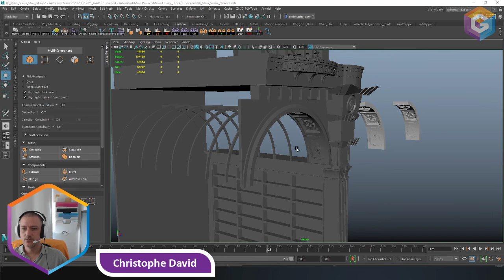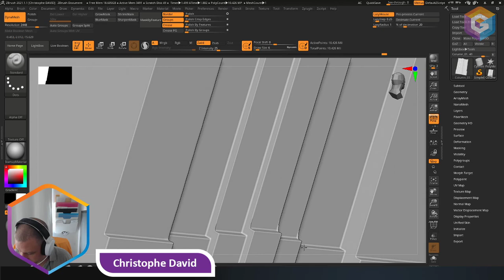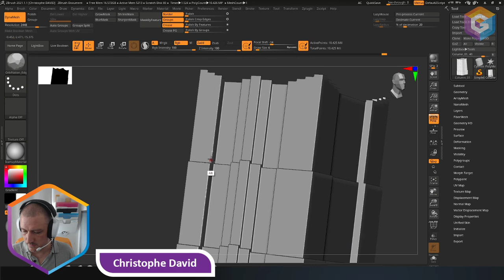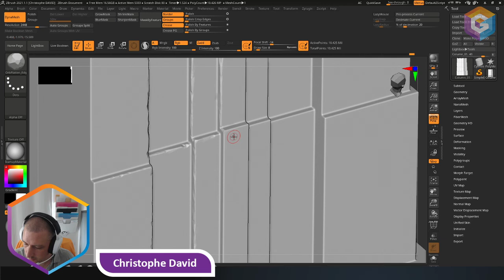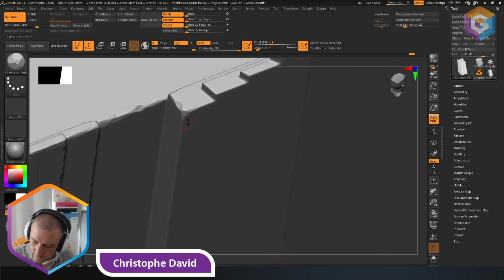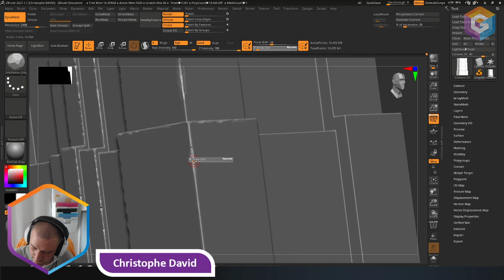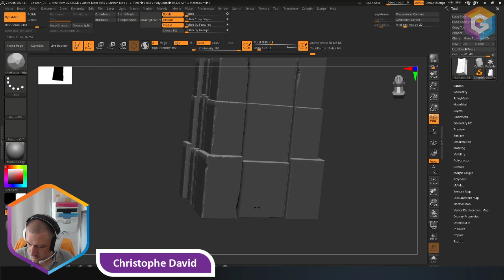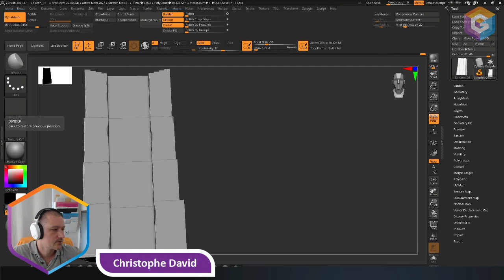3D Environment -Dystopian Library - Maya/Zbrush Workflow - Ep03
🎤🎤Watch me live, as I create a 3D Environment for video games!
In Today's Stream I will take a model from May to Zbrush.